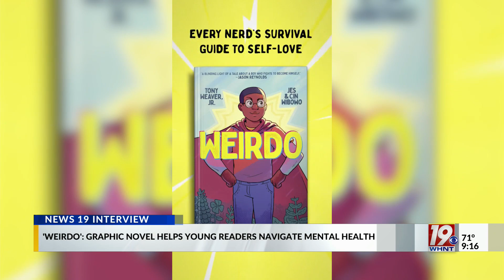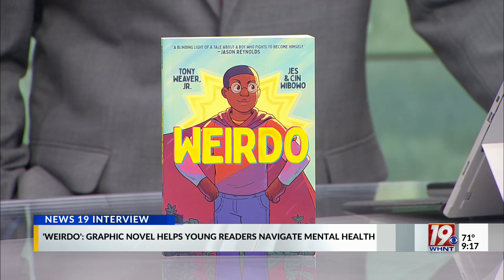'Weirdo': New Graphic Novel Out Now From Tony Weaver Jr. | Sept. 17, 2024 | News 19 at 9 a.m.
With 110k+ Instagram followers, Tony Weaver, Jr., is an influential voice for Black teens' mental health and self-acceptance through his comics and graphic novels, speaking engagements, and with his company, Weird Enough Productions.  'Weirdo', his graphic memoir tells the story of eleven-year-old Tony Weaver, Jr. who loves comic books, anime, and video games, and idolizes the heroic, larger-than-life characters he finds there. But his new classmates all think he’s a weirdo. Bullied by his peers, Tony struggles with the hurt of not being accepted and tries to conform to other people's expectations. After a traumatic event shakes him to his core, he embarks on a journey of self-love that will require him to become the hero of his own story.

'Weirdo' is a triumphant, witty, and comedic story for any kid who's ever felt awkward, left out, or like they don't belong. An adolescence survival guide that will give every reader the confidence to make it to the other side.